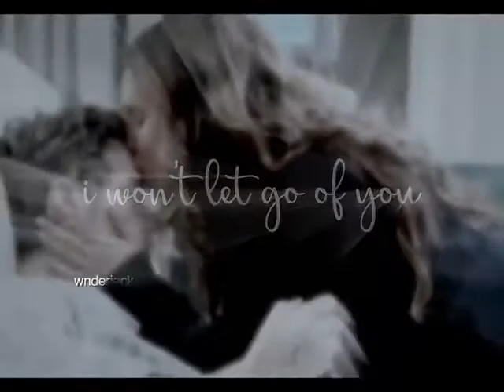13 Reasons Why - Justin & Jessica Edit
fandom: 13 reasons why
couple: justin foley & jessica davis
actors: brandon flynn & alisha boe